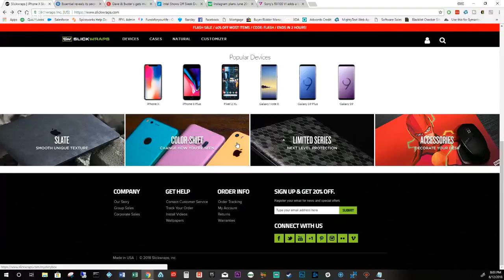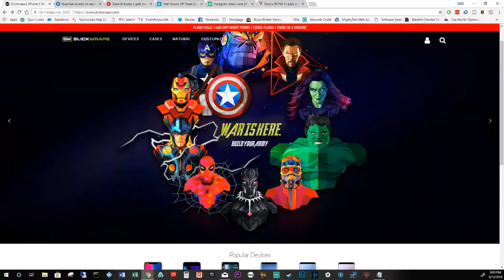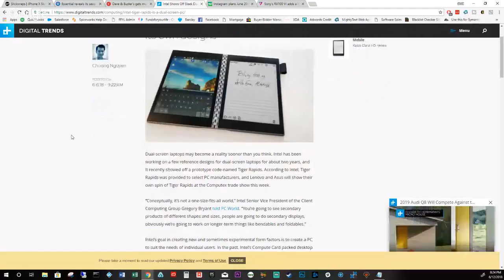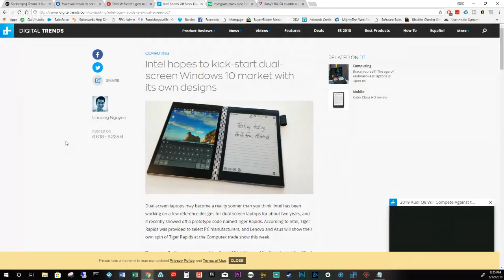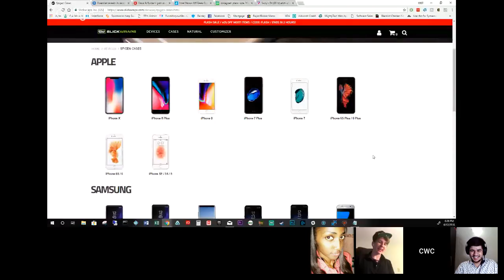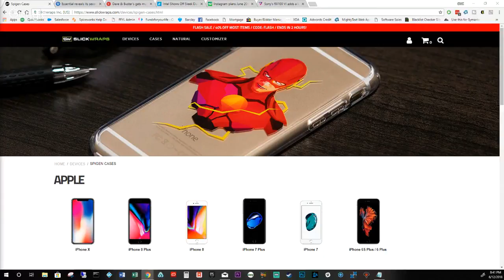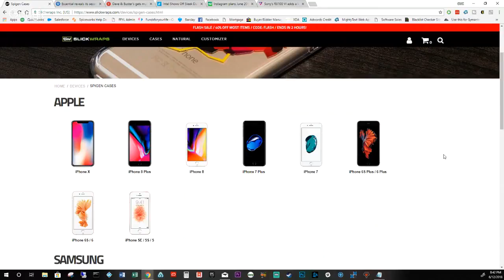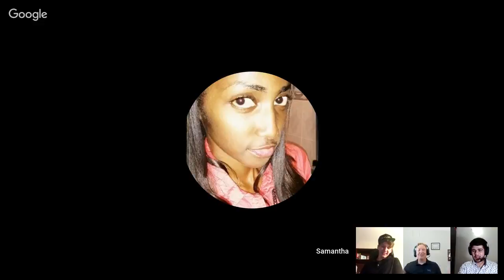Changing the Tech Scene Season 2 EP 1 - Essential Phone, Dual Screen PCs, & More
In this video we talk about Essential Phone, Dual Screen PCs, & More

► Try Audible and Get Two Free Audiobooks

Equipment I use to shoot videos:
Main Camera
Secondary Camera
Secondary Lens
Studio Lighting
External Mic
Lapel Mic
Laptop for editing on the go

Check out my 2nd channel where I do Vlogs and Gaming

Watch our Changing the Tech Scene show every Tuesday Live at 8pm Eastern on this YouTube Channel.

Special Thank you to my Patron members! today!

Patron Exclusive Content!

You can send any TECH related products for review or hands on to:

CWC Technologies

Filmed and owned by: Chad Christian AKA CoachCWC